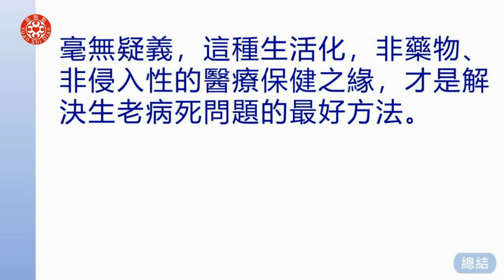有聲書 9- 2 五、醫療與保健（二）